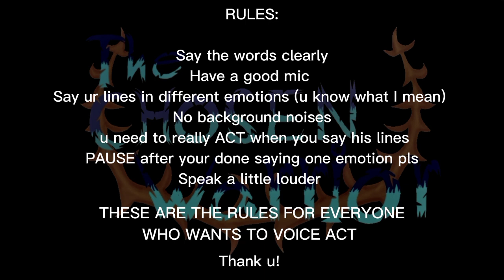More Umari lines